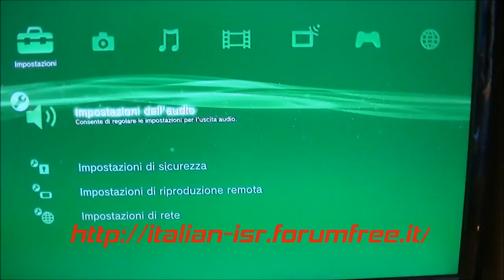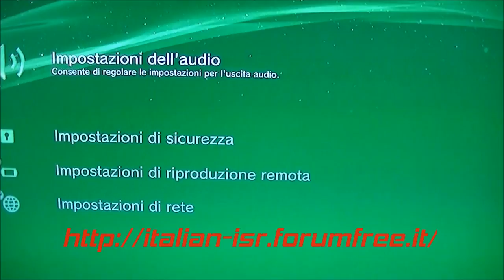Come Installare Cuffie su PS3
Un semplice video dedicato in primo luogo ai membri del mio clan in cui mostro come installare le cuffie per PS3; nel mio caso si tratta delle TurtleBeach PX21 ma la procedura è molto simile per gli altri modelli e marche. Per contattarmi andate sul nostro forum